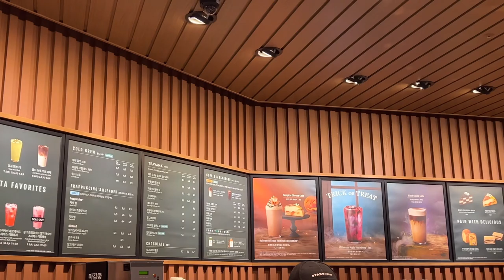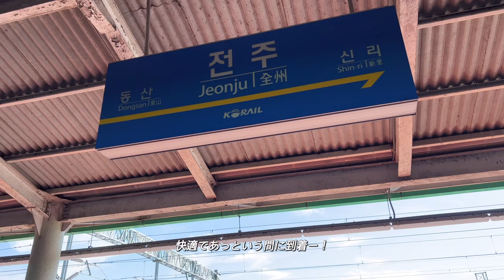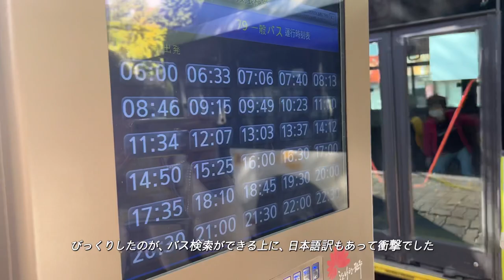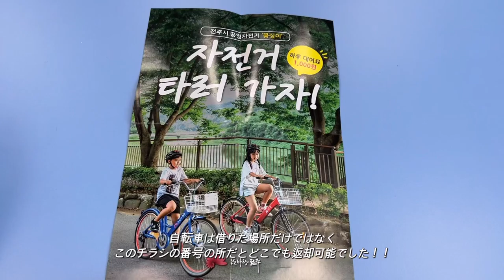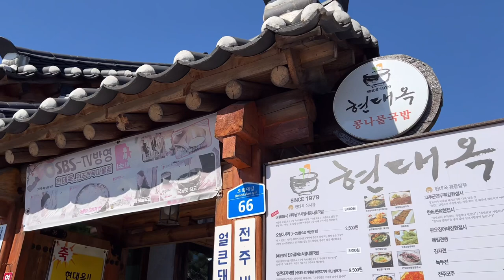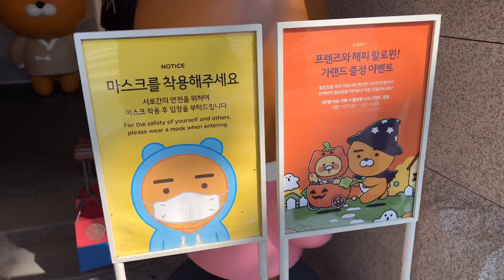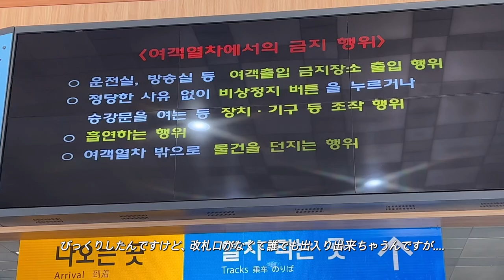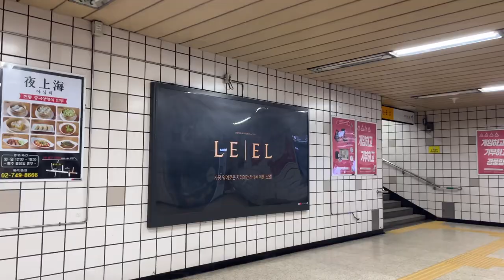vlog I 2521ロケ地の巡り方🚲日帰り全州韓屋村、初めてのバスや人生4カット、10ウォンパン、カカオフレンズ、Day3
今回は韓国旅行3日目のvlogです！
二十五、二十一のロケ地巡りをしに、全州韓屋村に行きました〜！
おすすめの巡り方などをご紹介しております~

少しでも行った気分や参考になったら幸いです🥹

📸 | Sony RX100m3
⌨️ | Vllo (mobile ver)